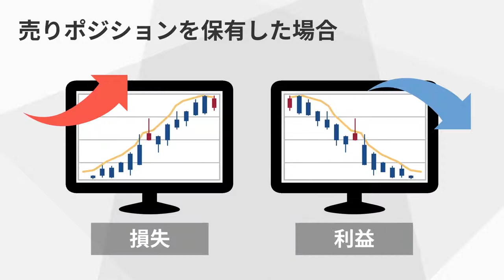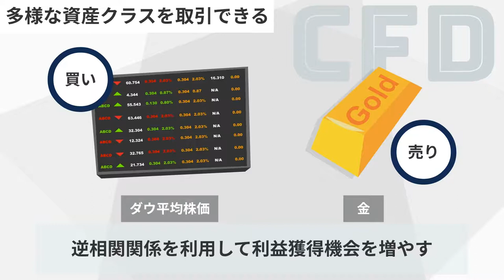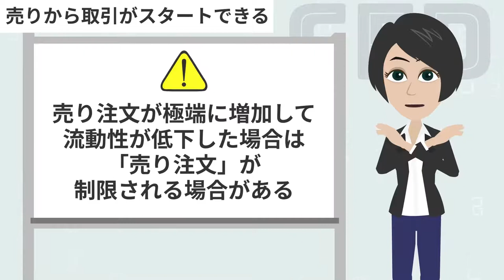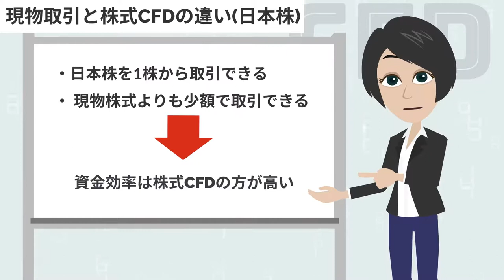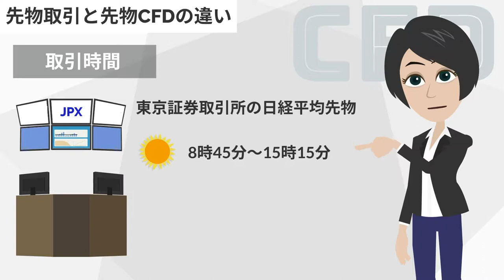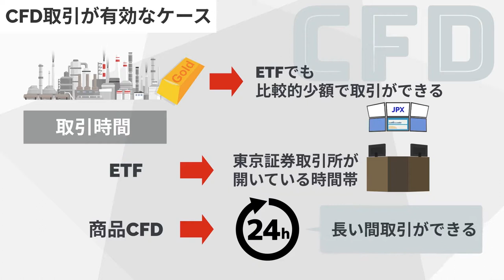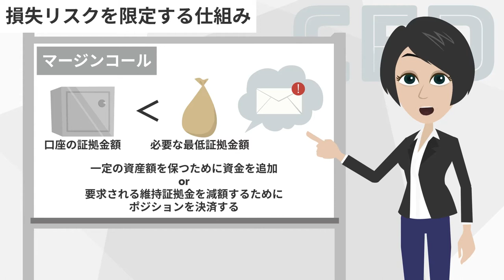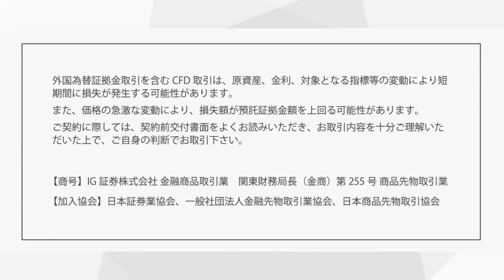CFD解説動画 「取引の仕組み編」｜ IG証券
CFD取引とは？ CFD取引の魅力や、取引の仕組み、取引できる銘柄、注意点とリスク管理など、CFD取引に関する基本について学びましょう。

IG証券では、株式、株価指数、債券、ETF、商品（コモディティ）、17,000以上のCFD銘柄を取引可能です。
詳しくはこちらのページもご覧ください。